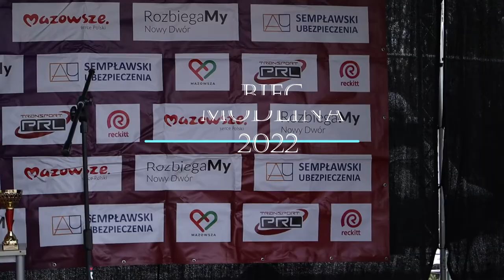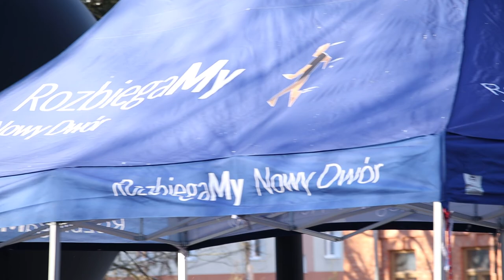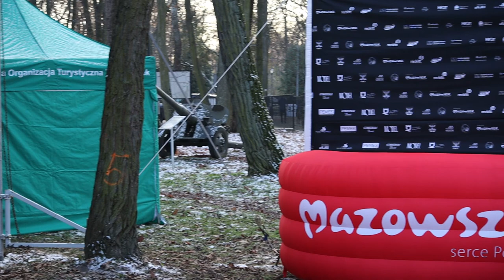Bieg Obrońców Modlina 2022 r.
Wideo z Biegu Obrońców Modlina który odbył się dnia 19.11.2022 r. w Twierdzy Modlin Nowy Dwór Mazowiecki.